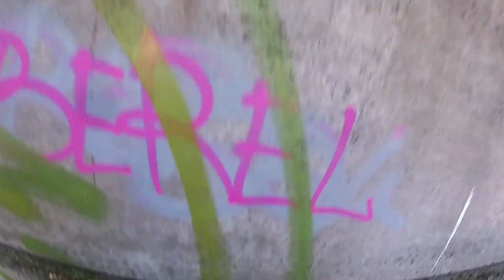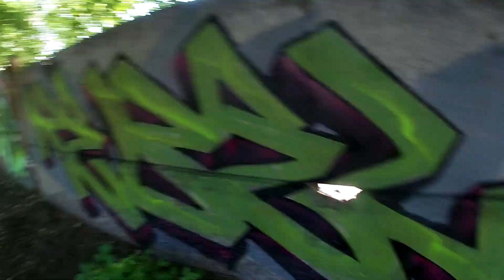GRAFFITI BOMBING. Rebel813 & @raskovandal . Two pieces in one video! Chrome and color.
Hello everyone!
In this video we make graffiti on a basketball court in the city of Novosibirsk! Second piece in the city of Tomsk, Siberia! Have a nice watching

RESPECT.